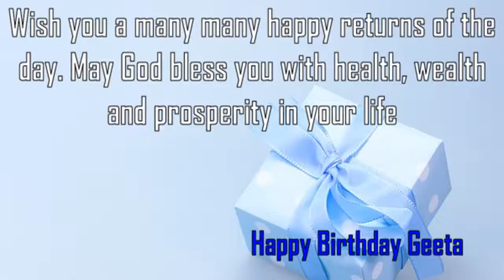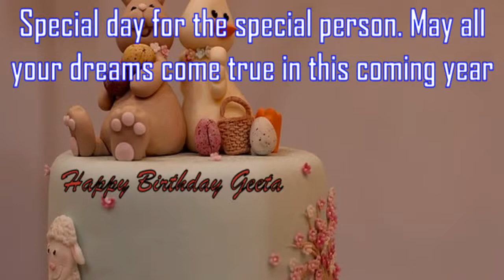Happy Birthday Geeta Image Wishes✔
Happy Birthday Geeta Images. Send Personalized happy birthday wishes to Geeta in 1 min by visiting
GreetName has thousands of image templates to choose from based on gender, age, and relationship. Pick the best image template. Enter Your Name and click 'Generate Personalized Image' button. You can share Geeta picture birthday wishes to any social network such as Facebook status, Whatsapp status, Instagram, Twitter, Google+, etc